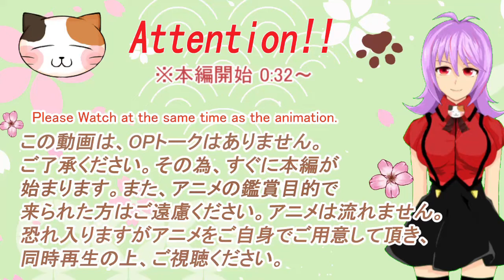「パリピ孔明」3話リアクション動画 Paripi Koumei ：Ya Boy Kongming Episode3 Reaction